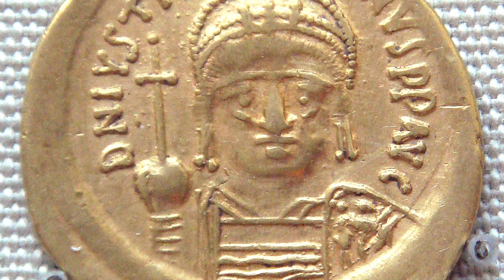The Justinian Plague: First Pandemic? // Procopius (541-542) // Byzantine Primary Source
In the year 541 death fell upon the Byzantine Empire. Brought across the sea by rats on trading boats from the ports of Egypt, the Justinian Plague swept through its namesake's empire, leaving 25-50 million people dead before it had run its full course. At its worst 5000 people were dying in Constantinople a day. This is an extract from Procopius' 'History of The Wars' in which he details the spread of the disease, and how it thoroughly and mercilessly "destroyed men".

David Kelly

We've compiled a reading list of our favourite history books via the Amazon influencer program. If you do choose to purchase any of these incredible sources of information then Amazon will send us a tiny fraction of the earnings (as long as you do it through the link) (this means more and better content in the future) I'll keep adding to and updating the list as time goes on:-

Are you a budding artist, writer, illustrator, cartographer, or music producer? No matter how professional you are or even if you’re just starting out, we can always use new music and images in my videos. Get in touch! I’d love to hear from you.

Source: The Internet History Sourcebook.